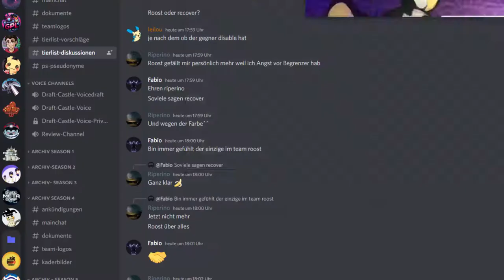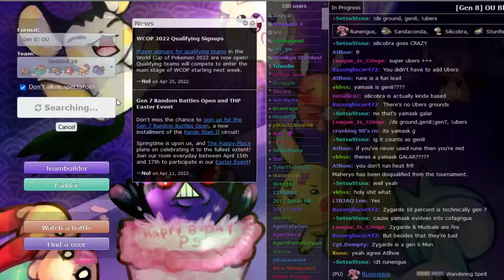Dieses mal ist Sonne dran - Pokemon Showdown OU